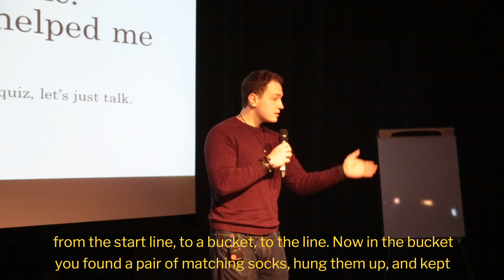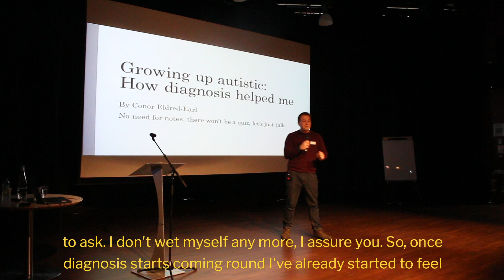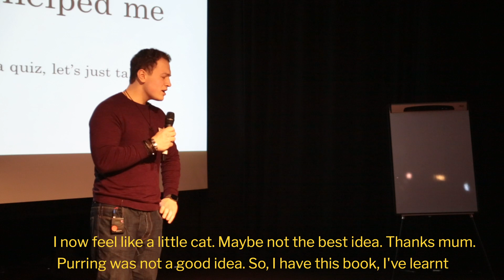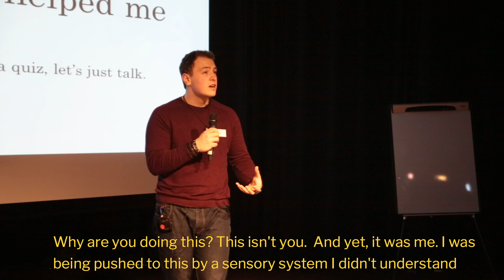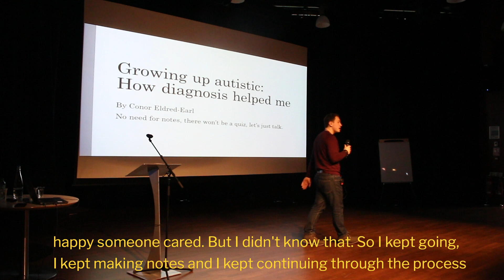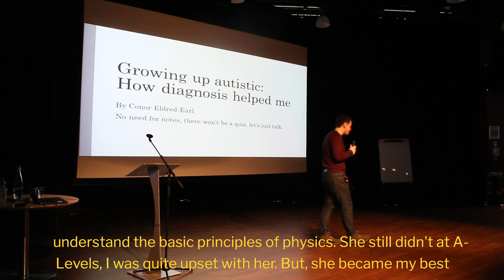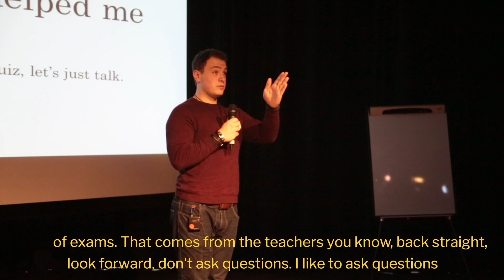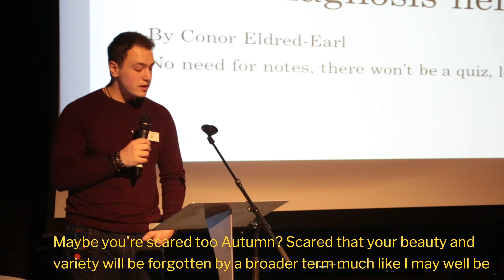All About Autism Conference 2019: Growing Up Autistic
Autism advocate Conor Eldred-Earl on being diagnosed as autistic at an early age, his struggles with loneliness and depression, and forging the firm friendship that changed his outlook and helped instil the confidence in him to support other young autistic people.